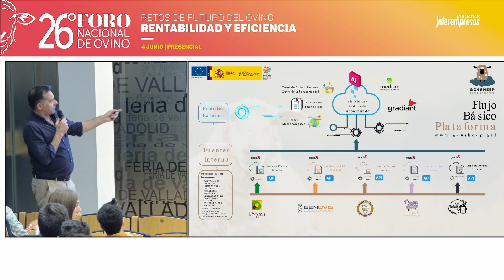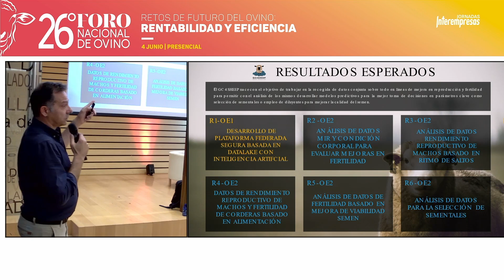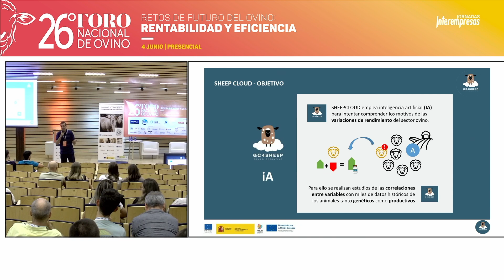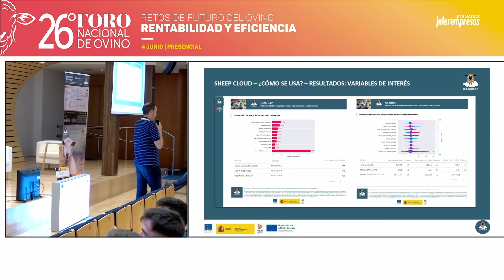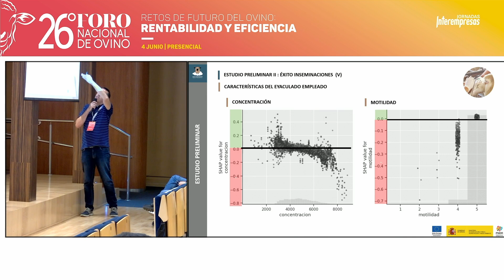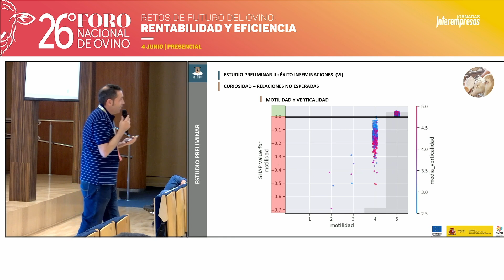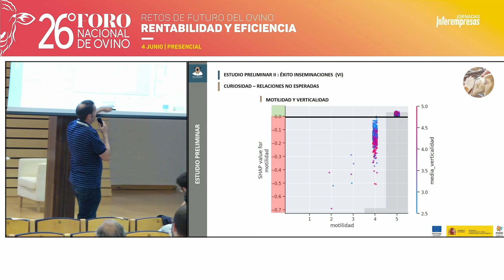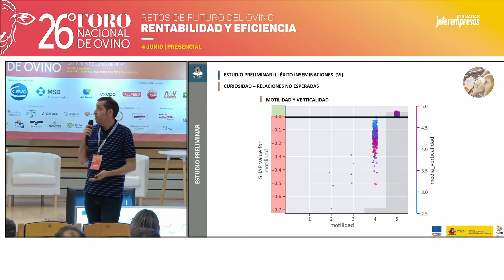Seminario Espacio Ovigén I Inteligencia artificial aplicada al ovino: GENCLOUD 4 SHEEP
Realiza la ponencia Joaquín Lago, de Gradiant.

Participantes: Ovigén, Gradiant, Assafe, Agrama, Confelac y Medrar Solutions.